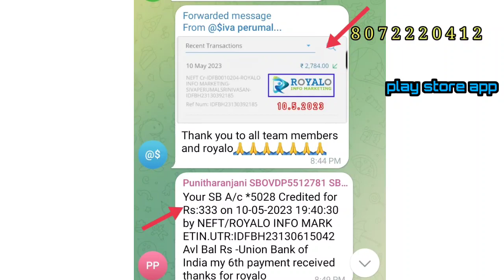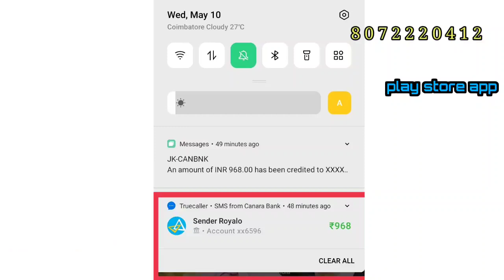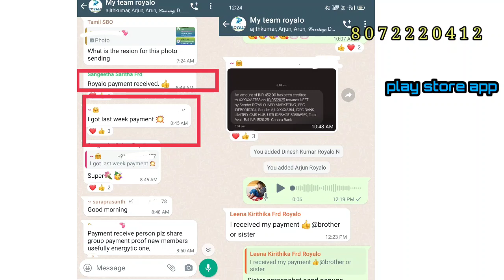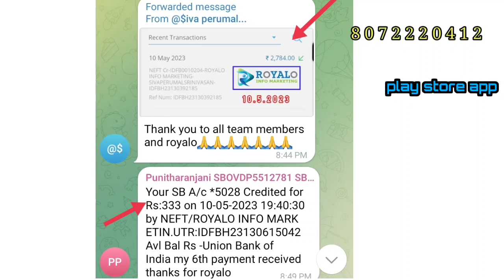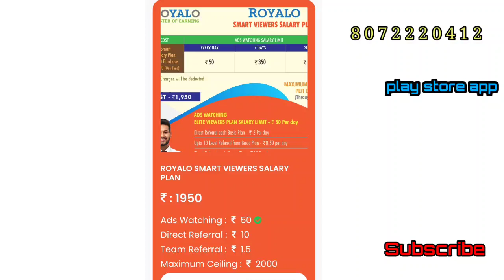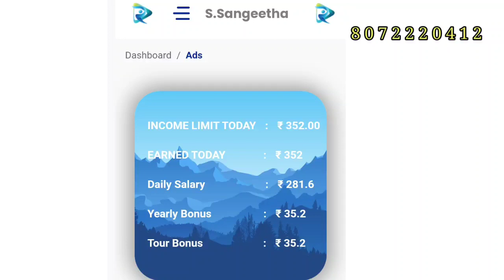வீட்டில் இருந்தே வருமான வாய்ப்பு /Royalo info marketing